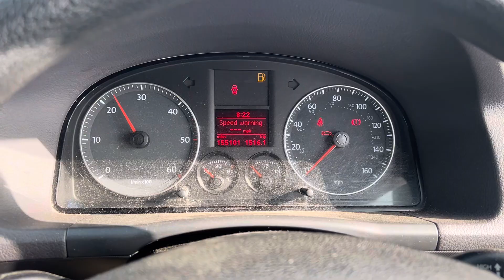Разборка Volkswagen - Touran 2006-2010, 1.9 (VIN: WVGZZZ1TZ8W067874) MJ57EHO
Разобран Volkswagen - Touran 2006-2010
Основные характеристики:
Год выпуска: 2007
Двигатель: BXE663297
Объём двигателя: 1.9
Тип двигателя: Дизель
Коробка передач: КПП 6-ст.мех.(МКПП)
Кузов: Минивэн
Смотри каталог запчастей Volkswagen - Touran 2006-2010 на :
⏰ Режим работы колл-центра:
08:00 – 20:00 – ежедневно

Для наших покупателей:
- бесплатная доставка;